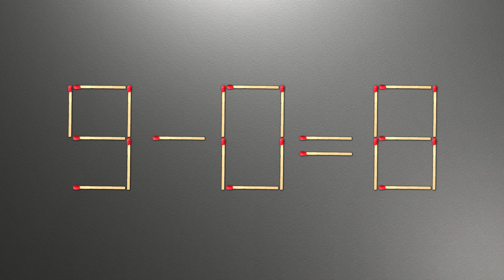Match puzzle - move 1 match to make equation correct | Matchstick puzzle 9-0=8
Match puzzle 9-0=8. Move 1 match to make equation correct.
Did you manage to solve the matchstick puzzle 9-0=8 or not?

00:00 Matchstick puzzle equation
00:52 Answer to matchstick puzzle